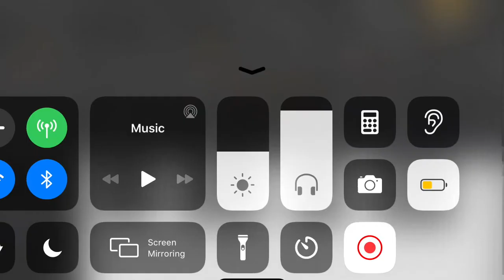Drab majesty synth intro from live shows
That awesome synth intro from the live shows but half assed